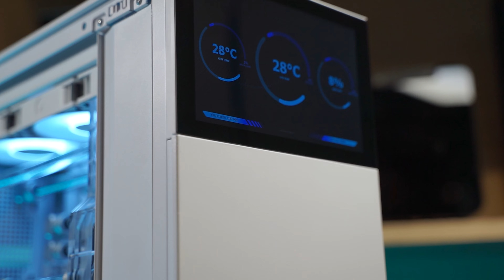Jonsbo D41 STD Screen [PC Build] 13900KS+ROG Strix GeForce RTX™ 4090 OC Edition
Hardware

CPU : Intel® Core i9-13900KS Processor
Mainboard : ASUS ROG MAXIMUS Z790 APEX
RAM :  G.Skill Trident Z5 RGB DDR5-6000MHz CL30 1.40V 64GB (2x32GB) - Silver
VGA : ASUS ROG Strix GeForce RTX® 4090 OC Edition 24GB GDDR6X
SSD : Samsung SSD 990 Pro M.2 PCIe 4.0 NVMe/PCIe - 2TB*2
Power Supply : ASUS ROG LOKI SFX-L 1000W PLATINUM
Case : Jonsbo D41 Screen STD - White
Cables: Custom Sleeving Cables - White & Grey by Galaxy Wiring PC

Water Cooling

CPU Block: EK-Quantum Velocity² D-RGB - 1700 Nickel + Satin Titanium
VGA Block: EK-Quantum Vector² Strix/TUF RTX 4090 D-RGB ABP Set - Nickel + Plexi
Radiators: EK-Quantum Surface S360 - White
Reservoir: D41's Reservior and Distro-plate by Da Box
Pump: EK-Loop DDC 4.2 PWM Motor
Fan : EK-Loop Fan FPT 120 D-RGB - White (550-2300rpm)
Fitting: EK-Quantum Torque - Satin Titanium
Tube: Bitspower None Chamfer PETG Link Tube OD14MM
Liquid: EK-CryoFuel Clear (Premix 1000mL)